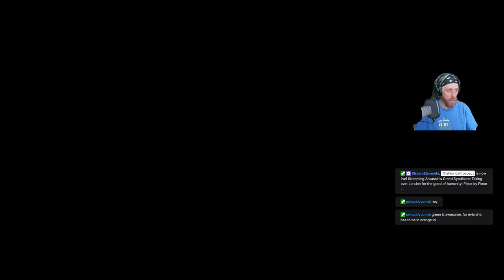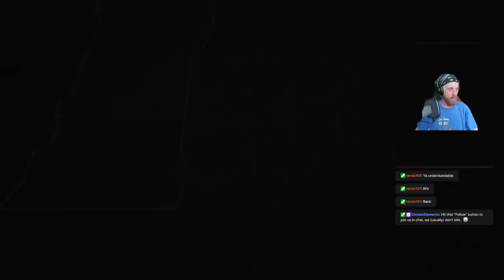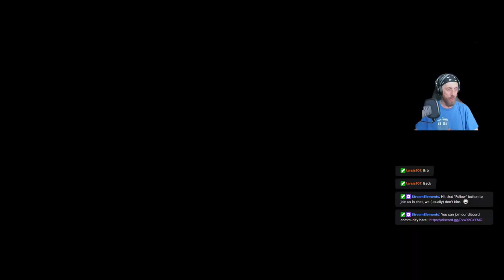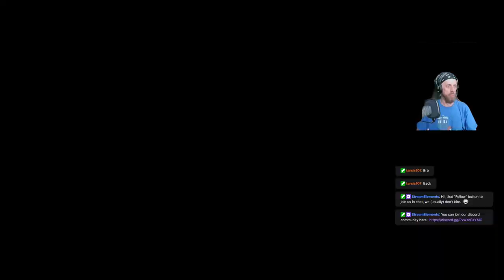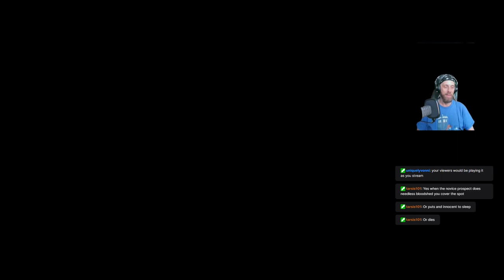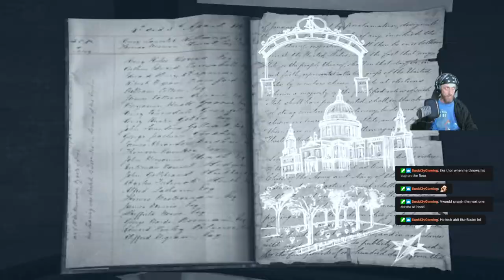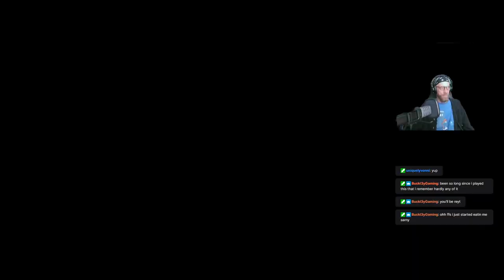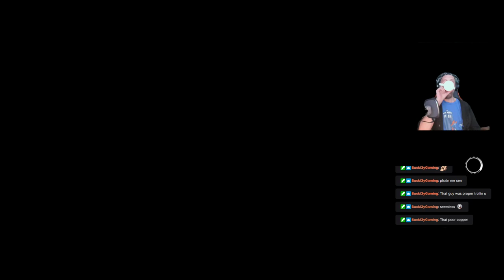[VOD]Taking over London for the good of humanity! Piece by Piece ... [Assassin's Creed Syndicate]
NOTE: This is a VOD from my lifestream on twitch from 02/12/23

London, 1868. In the heart of the Industrial Revolution, lead your underworld organization and grow your influence to fight those who exploit the less privileged in the name of progress -- Watch live